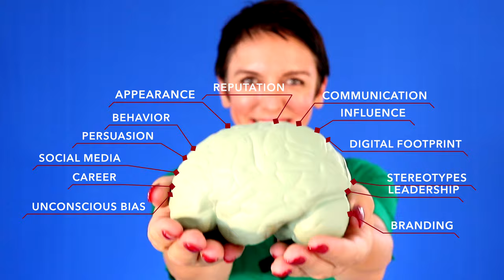How long does it take to make a first impression? Researched by what group? | Sylvie di Giusto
Eleven, seven, one, a millisecond? Are you wondering “How LONG does it take for someone to form a first impression? Researched by WHAT group?”

00:41 Introduction
01:22 What do all studies have in common?
02:02 Study #1
02:20 Study #2
02:45 Study #3
03:24 Study #4
04:05 First impression traps
04:46 Elements of first impressions
06:11 Three tips to make an impactful first impression
07:00 Free resource